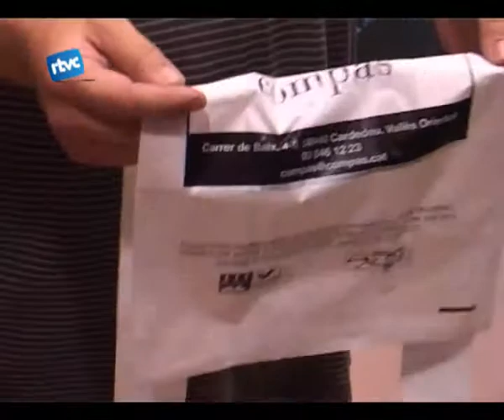Cardedeu reduint bosses de plàstic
La bossa de plàstic de nanses s'haura de pagar a partir de l'any que ve i  reduir-ne l'ús. L'objectiu és reduir-les fins a un 30% al 2009 i fins al 50% el 2012 segons l'Agència de Residus de Catalunya. Una bossa triga més de 200 anys en degradar-se, per això Cardedeu fa molts anys que aposta per les bosses de tela. I cada any se'n reperteixen més de 1.000 bosses per les botigues de Cardedeu. Molta gent surt a comprar amb bossa de tela, el cabàs o el carret però encara molts cardedeuencs fan servir la bossa de plàstic
Hem anat alguns comerços i hem preguntat als clients si estan o no conscienciats de reduir les bosses de plàstic.